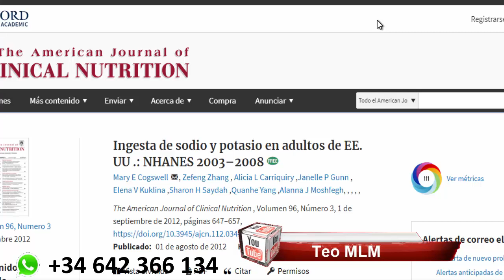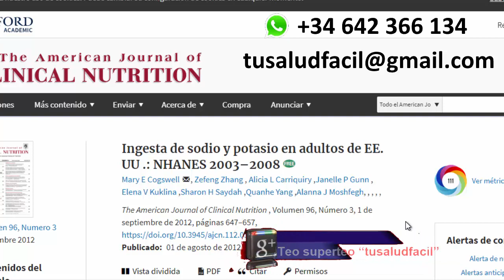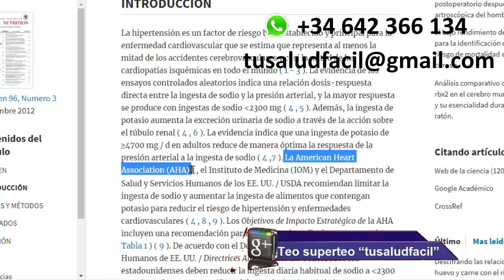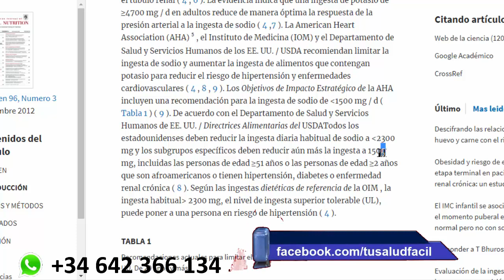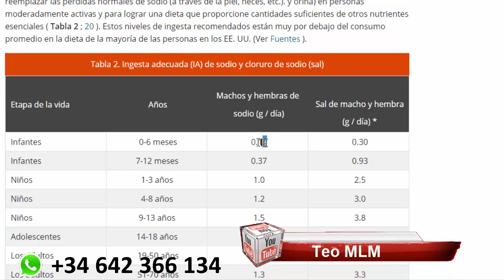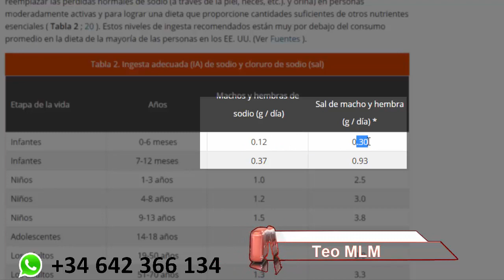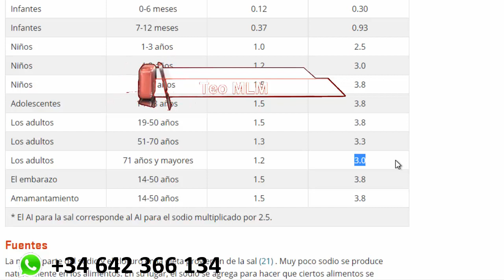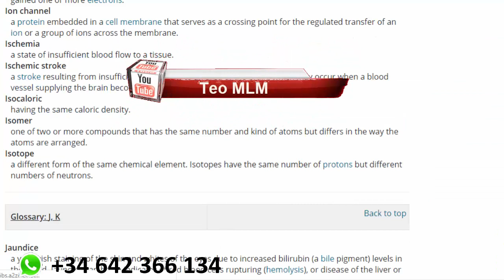Sal y o Sodio en productos dxn ♛✆ ☎️♛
ASESORIA PERSONAL